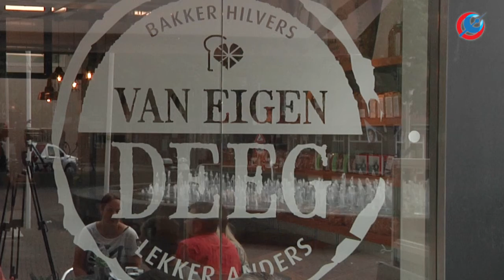Aanmoedigingsprijs bakkerij Hilvers